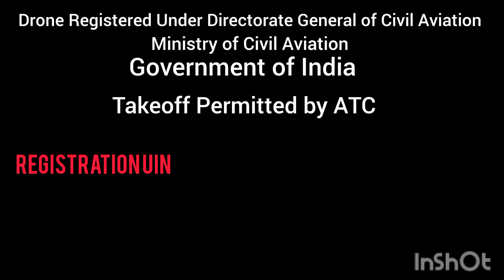Helicopter View Tufanganj City Town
TUFANGANJ CITY TOWN COOCH BEHAR WEST BENGAL